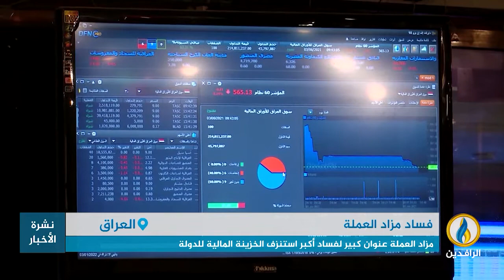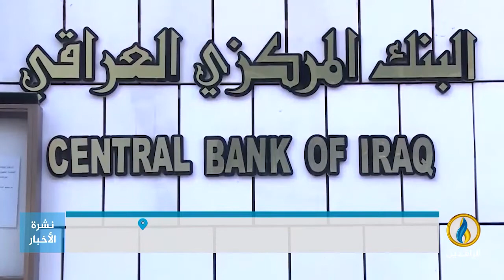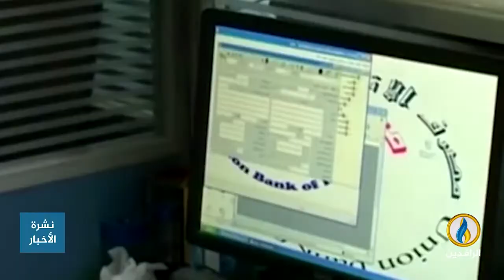تقرير إخباري.. مزاد العملة عنوان كبير لفساد أكبر استنزف الخزينة المالية للدولة.